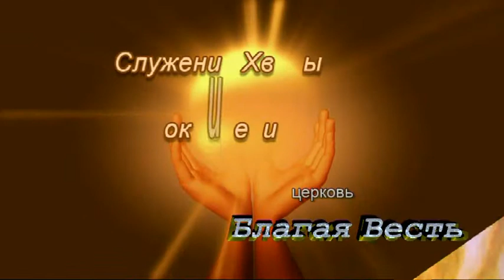2012.09.16 "Благая Весть" г.Черкассы Прославление-вечер